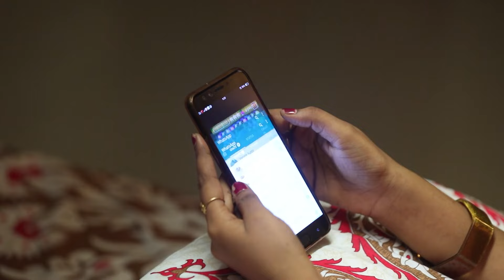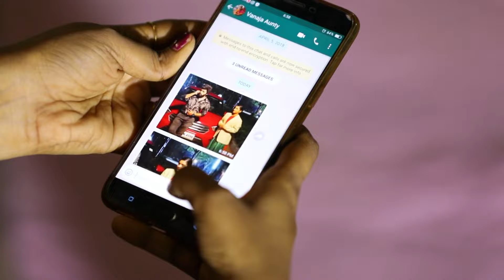ஏன் கல்யாணம் வேண்டாம்ன்னு சொல்ற Parvathy | Sembaruthi | Full Ep 128 | Zee Tamil | 12 Apr 18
Get notified about our Latest update by Clicking the Bell Icon 🔔

Sembarathi is a Tamil romantic family television series starring Priya Raman, Shabanaa and Karthik in the lead. This is a story of a poor girl Parvathi, whose father works as a driver to Akhilandeshwari, who is rich and arrogant woman. The journey of hardships that Parvathi goes through, after she is married to Adithya, son of Akhilandeshwari, is something you can’t give a miss.Show Name: Sembaruthi

Star Casts Name: Shabana Shajahan, Karthik Raj
Characters Name: Parvathi Adithya, Adithya Purshothaman